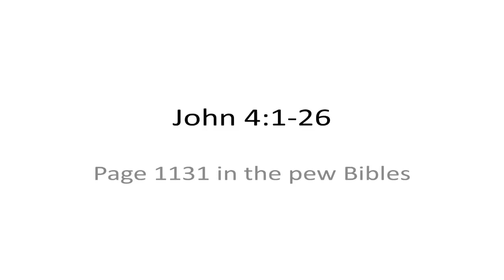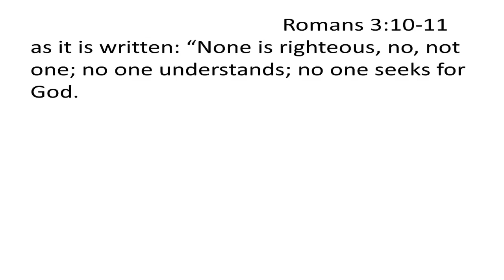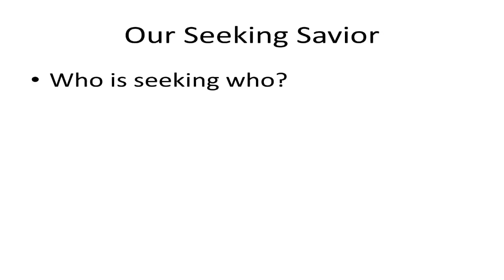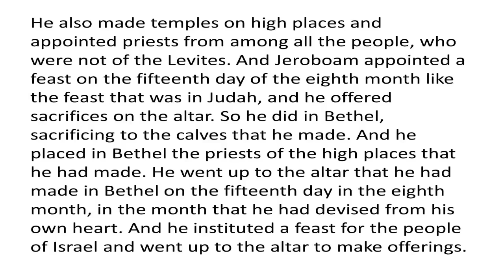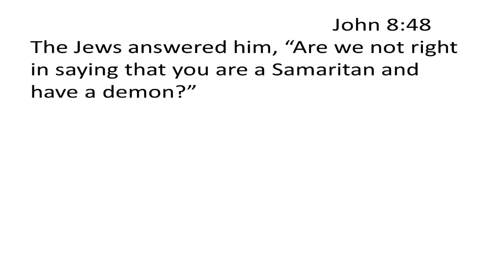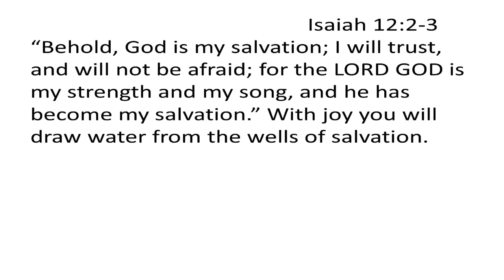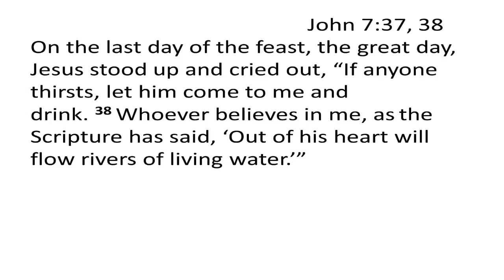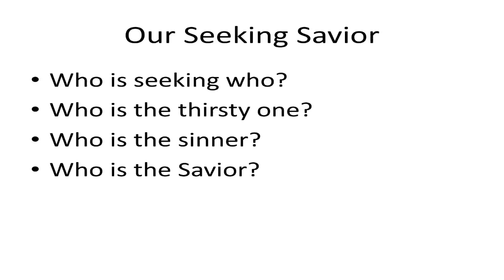Our Seeking Savior 05/14/23